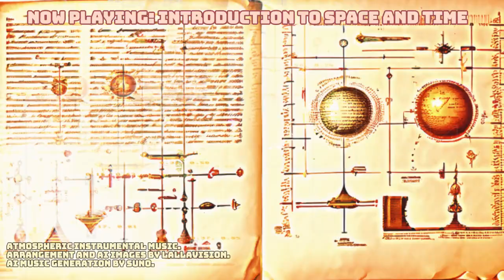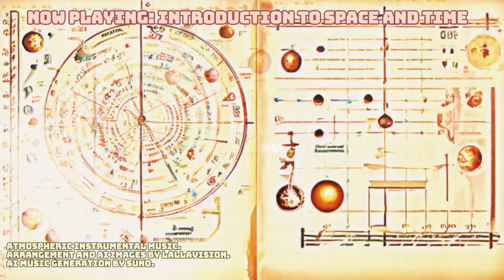Introduction to Space and Time (2024: An AI Music Odyssey) Atmospheric instrumental music.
Introduction to Space and Time (2024: An AI Music Odyssey)

Atmospheric instrumental music.
Arrangement and AI images by LALLAVISION.
AI music generation by Suno.

Instruments used in the prompt: Koto, Taiko, Kalimba, Shamisen, Flute, Piano, and Adlib Vocals.